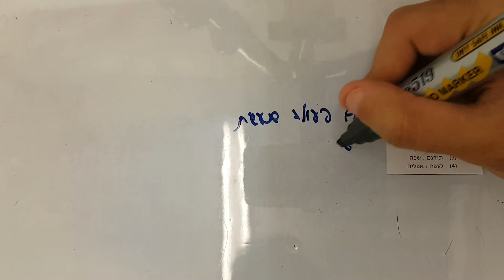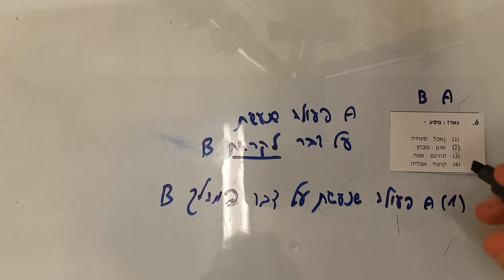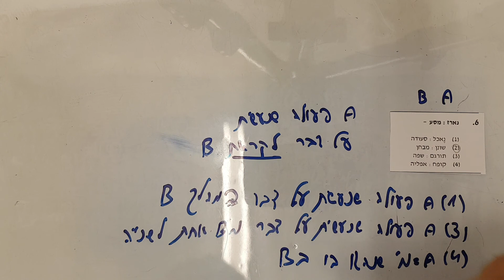המרכז הארצי אפריל 11 מילולי 2 שאלה 6 EZ WAY